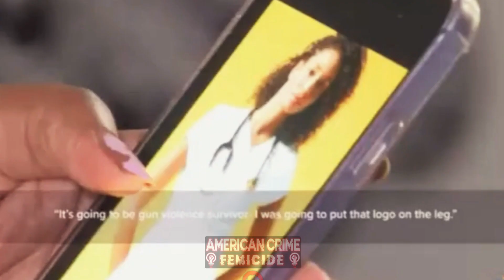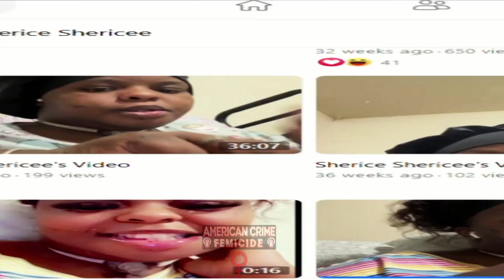Shot 11 Times: Dies From Injuries Over A Year Later| The Tragic Story of Deanna Isom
21- year- old Deanna Isom was an aspiring criminal justice major. After arriving home from work on August 5, 2021, Deanna went out with a friend. On the way home, Deanna along with her friend were shot multiple times by an unknown assailant.

The shooting left Deanna as a paraplegic. She had undergone multiple surgeries, started college at Colorado state, and became an entrepreneur before succumbing to the injuries that happened over a year later. She died of a cardiac arrest.

The violence in Milwaukee, WI has increased during the pandemic. Sadly, Deanna is 1 of many victims that has not received justice. The life and passing of Deanna Isom is a powerful testament to the strength of the human spirit and the need to end the cycle of gun violence. May her story propel us towards a world where tragedies like hers become relics of the past, and where our society stands united in the pursuit of a safer, more compassionate future.